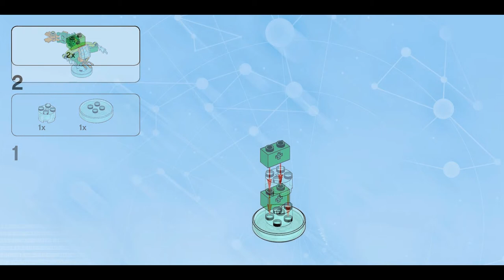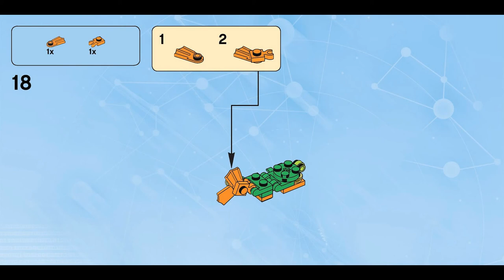Seven Seas Speeder (how to build) | LEGO Dimensions 71237